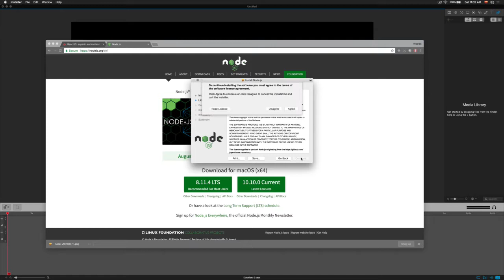ReactJS: de cero a experto. Instalando nodejs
El objetivo de este curso es poder entregarte lo más importante sin tanta grasa, para que aprendas los conceptos fundamentales que más se utilizan en la vida del desarrollador, además veremos conceptos avanzados que te ayudarán a reutilizar al máximo el código sin tantas vueltas. Tu tiempo es valioso y debes poder tener lo más importante.

Aprenderas:

ReactJS

React-Router

Redux

Redux-Form​

Redux avanzado, acá verás como reutilizar el código lo máximo para que te demores lo menos posible en entregar valor

Este es el curso más completo que podrás encontrar sin rodeos.